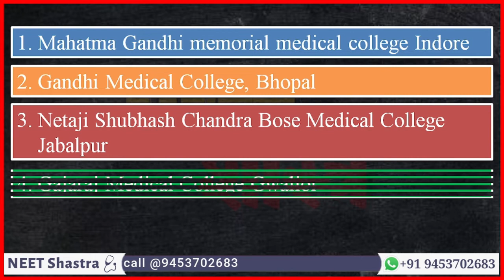Madhya Pradesh top medical college| top 5 government medical colleges in MP| best MBBS college in MP